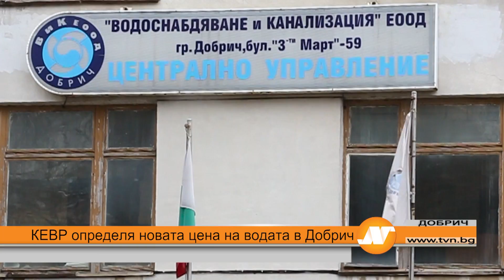КЕВР определя новата цена на водата в Добрич